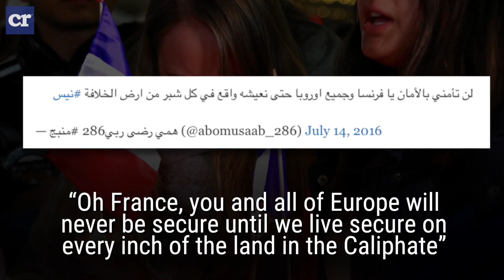Terror in France: ISIS Celebrates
ISIS sympathizers are celebrating on social media after the week's terrorist attack killed at least 84 people and injured dozens more in Nice, France. One notable hashtag claims the attack was in response to the death of ISIS leader Abu Omar Al-Shishani.